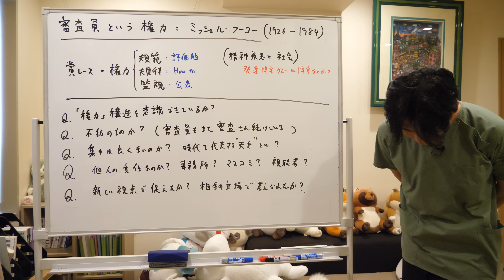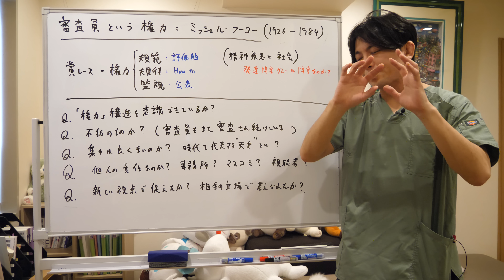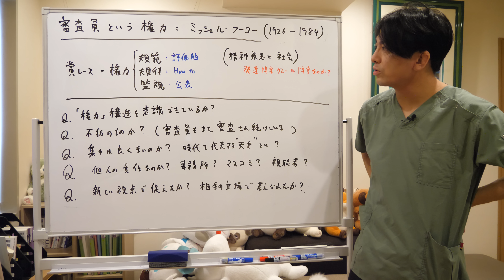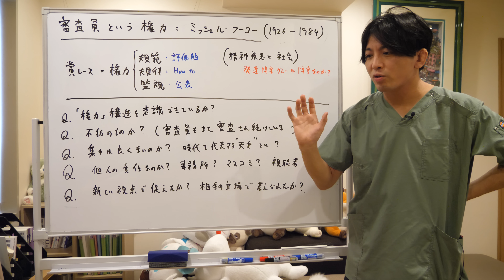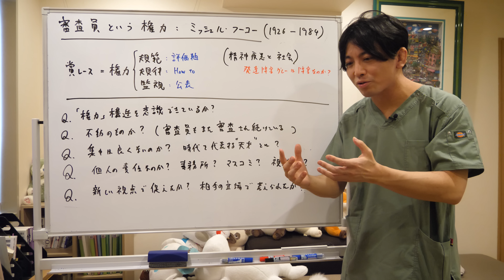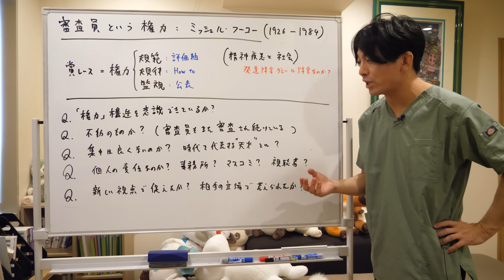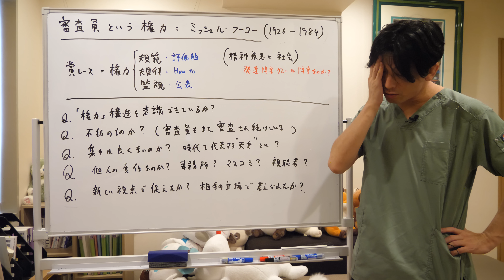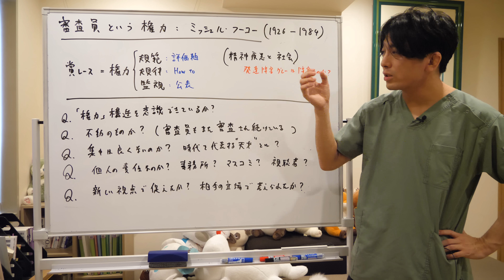【臨時】審査員という権力。中田敦彦氏から松本人志氏への提言 の見落とされているところ がんばれ どちらも好き 応援 ミシェル・フーコー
・プレミアム放送にて、チャット欄では名指しの挨拶は御控えください

・サポートネットワークの構築：YouTubeは、患者やその家族、支援者たちがつながり、情報交換や相互支援を行える場としても機能します。ご協力のほど、よろしくお願いします。